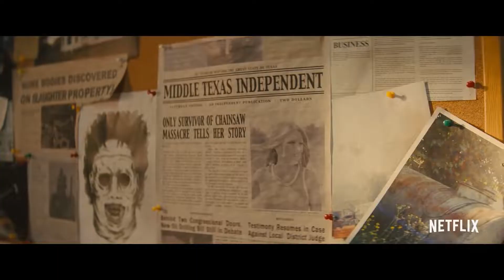TEXAS CHAINSAW MASSACRE - Movie Review (2022)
Follow THIS - @JaxSaves